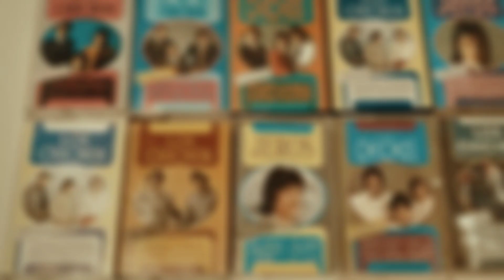QUISIERA SABER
LOS CHICHOS JULIO JERO Y EMILIO
Busca el Jero en Facebook